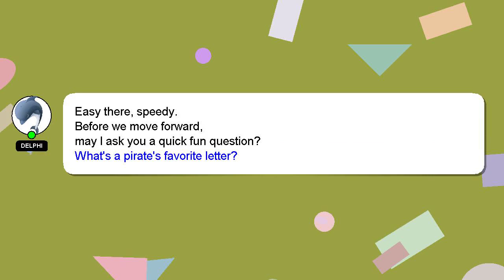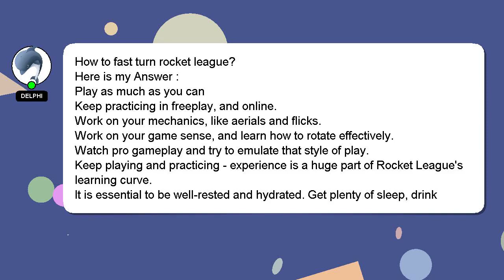How to fast turn rocket league?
Let me give you a brief introduction of who I am, Good day, I am Delphi. I can assist you in answering your queries. - How to fast turn rocket league?

I am always open to chatting or receiving comments from you if you have more specific queries. A 'heart' from me will indicate my appreciation for your answer.

*1 What we are experimenting :*